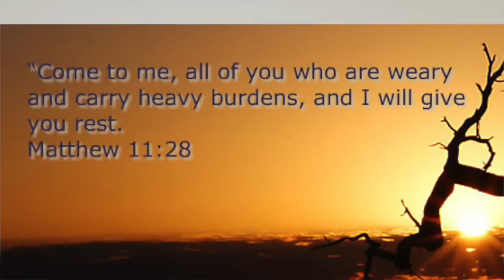Fr. Greg Homeming OCD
This video is about The Sacred Humanity of Jesus and Spirituality of St. Teresa of Avila